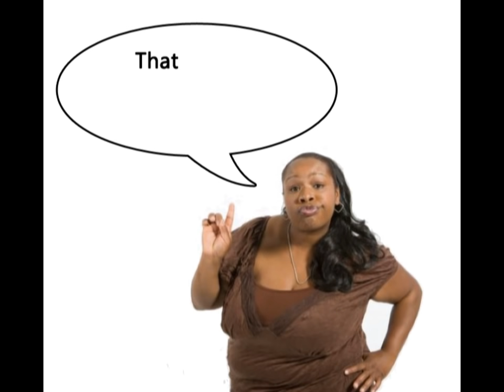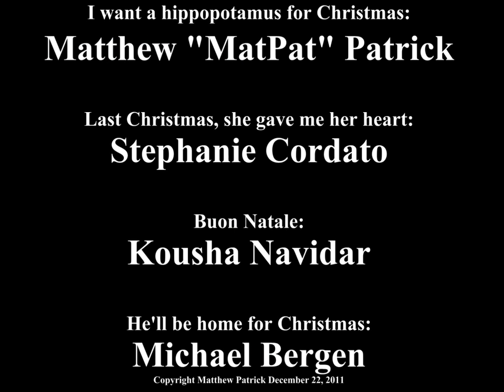Game Theory: A Merry Racist Jynx-mas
Rhyming couplets, international holiday racism, and Pokemon...The perfect recipe for a seasonal episode. It's Pokemon Part 3: Part 2: The Game Theory Christmas Special, Starring Jynx and Zwarte Piet!

On a related note, hello to all my viewers in Belgium and the Netherlands.